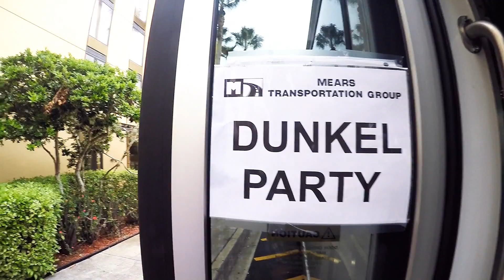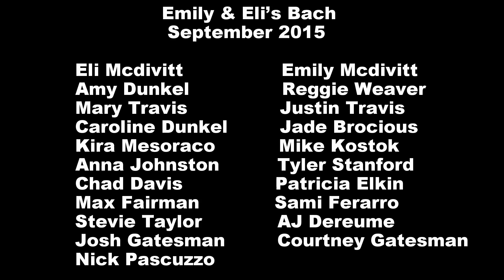The Bach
21 friends get together for one epic bachelor/bachelorette weekend.